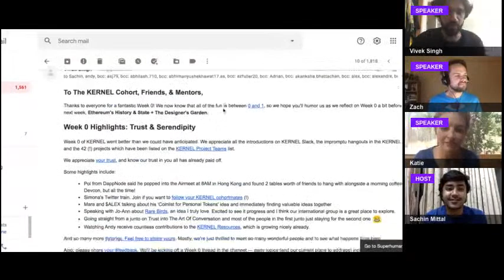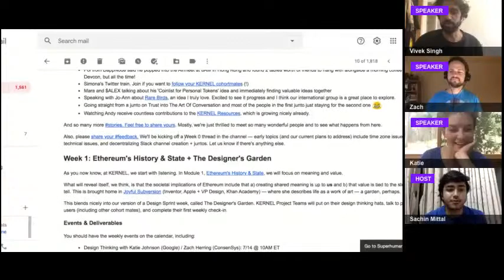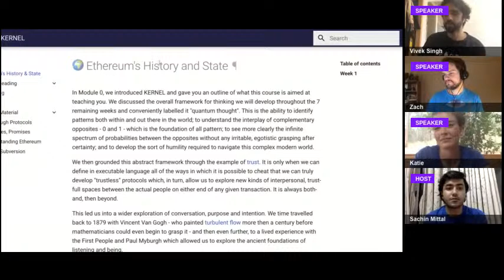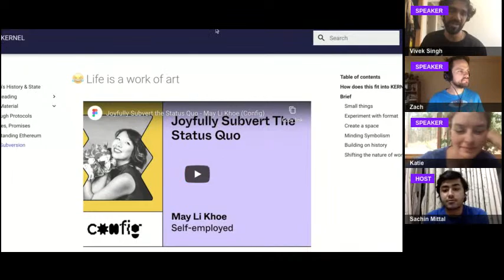How to stop building 💩 people do not need